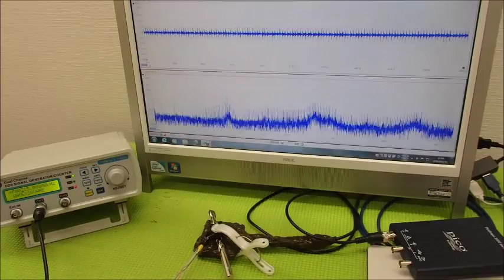メガヘルツの超音波発振制御プローブ ultrasonic-labo